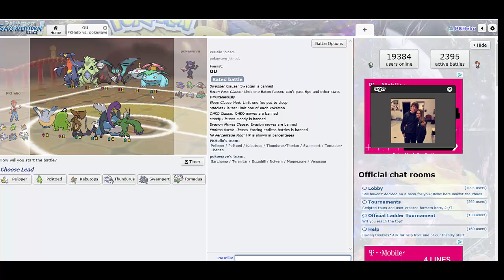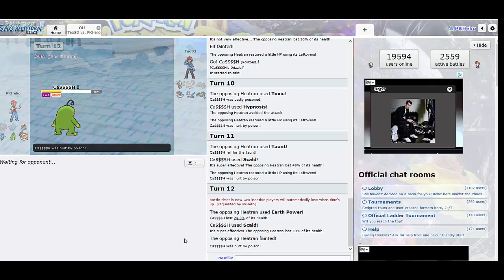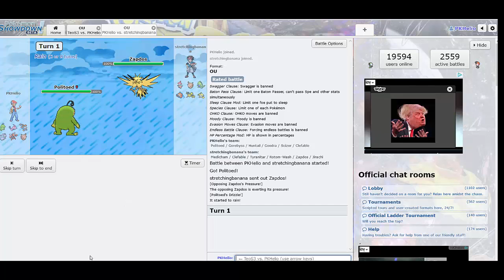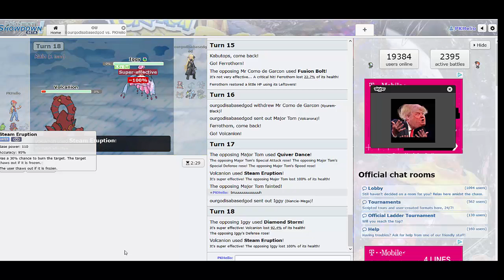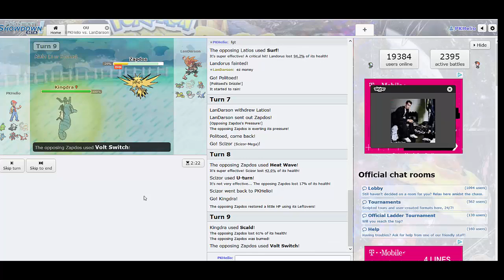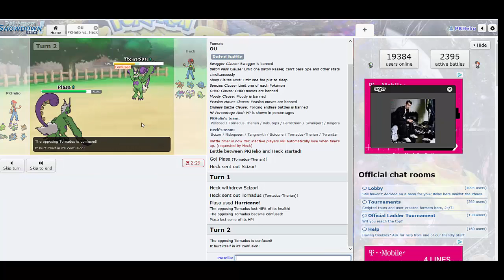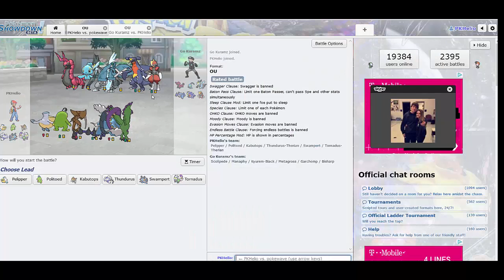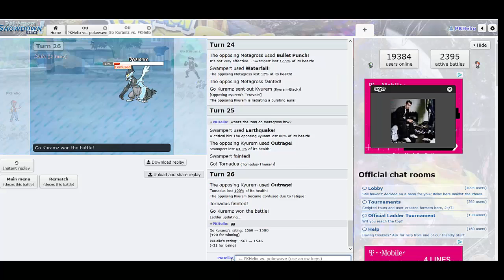Gen 6 OU Rain Live #2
I uncovered this live we did months ago that was sitting in my folder unedited or cut. This live includes Sonny Nash, Aaron Buchanan, Arjun Raju, Luigi Garcia, Jesse Proctor and Tim Murtland.

We filmed it about 2 days before gen 7 came out, after the leaks and data mines.